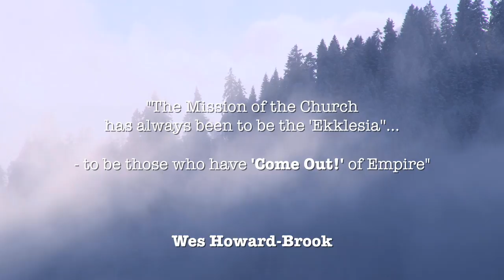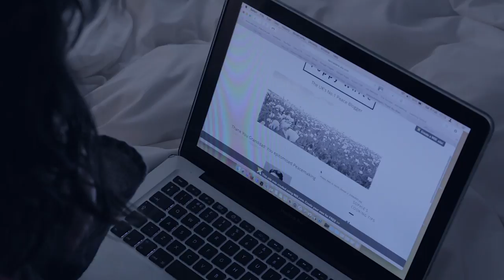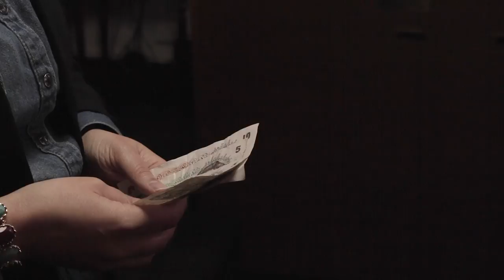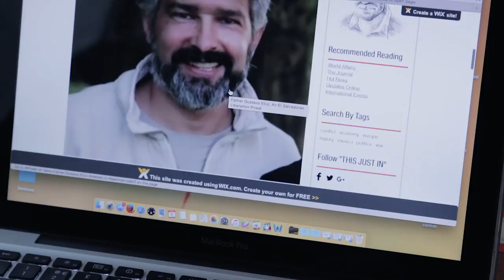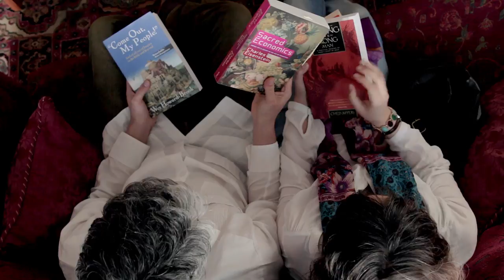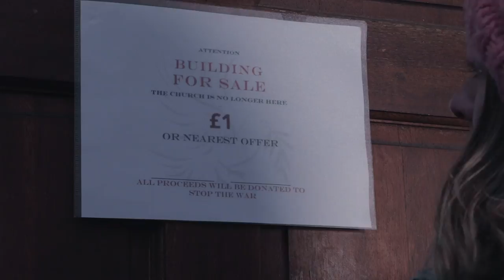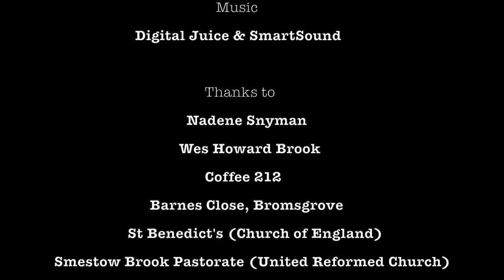Talent Movie - 2nd draft